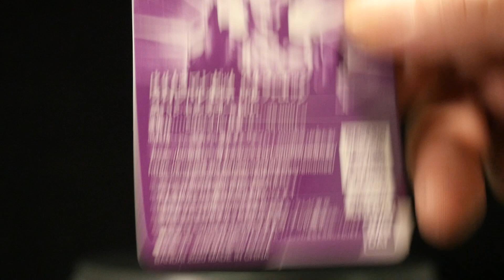ウルトラマンの日【スペシャル限定 】「ウルトラヒーローシリーズ ウルトラマンゼット アルファエッジ スペシャルカラーver 」（ウルトラメダル付き）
【DXゼットホルダー】